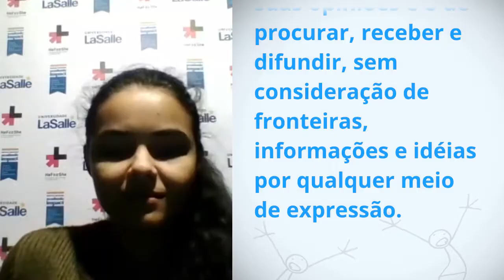Isabella Fialho Danieli, Brazil, reading article 19 of the Universal Declaration of Human Rights